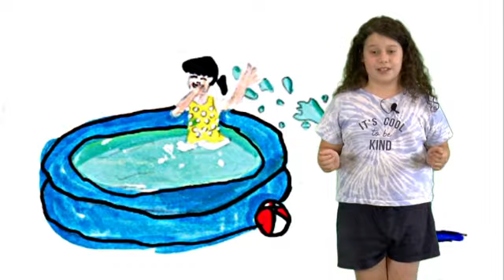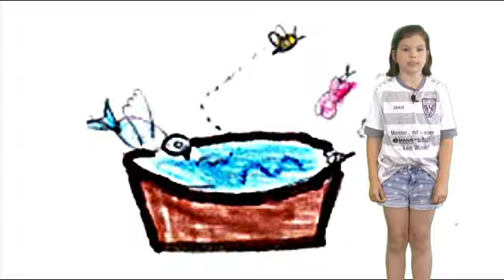Das Geheimnis des ausgetrockneten Sees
In "Das Geheimnis des ausgetrockneten Sees" entdecken die Kinder Lisa und Tom, dass der einst glitzernde Waldsee ausgetrocknet ist und die Tiere unter Durst leiden. Mit Hilfe sprechender Tiere und Bäume finden sie heraus, dass Maschinen das Wasser entziehen, und machen sich auf den Weg, die Ursache zu bekämpfen … . Die Schülerinnen geben gleichzeitig auch Tipps zum Wassersparen und auch wie man Tieren in der Stadt helfen kann.